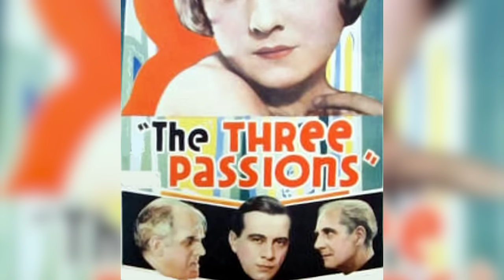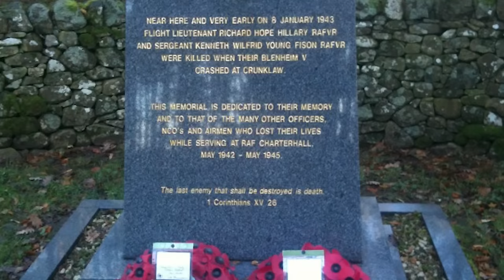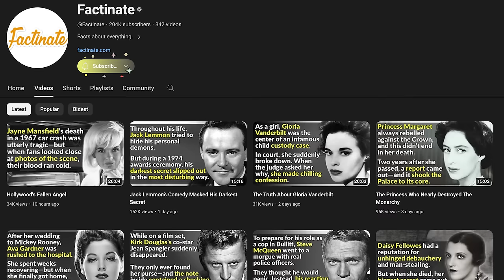Merle Oberon Kept Hollywood's Biggest Secret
Heartbreak. Struggle. Love affairs. And a dark secret that she tried to hide until the day she died. In her time on Earth, starlet Merle Oberon lived a thousand lives. Her devastating beauty propelled her to stardom, but the scandalous circumstances of her birth haunted her throughout her life. It was only after her death that her truth was finally exposed.